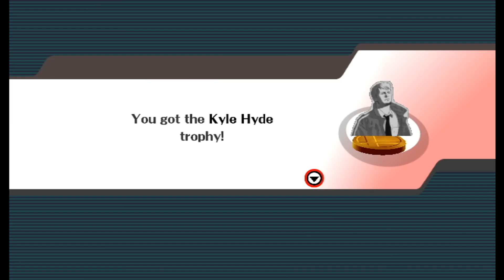Super Smash Bros. Brawl: All Star mode - Lucas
Super Smash Bros. Brawl[c] is a 2008 crossover fighting video game developed by Sora Ltd. and Game Arts, and published by Nintendo for the Wii. The third installment in the Super Smash Bros. series, it was announced at a pre-E3 2005 press conference by Nintendo president Satoru Iwata. Masahiro Sakurai, director of the previous two games in the series, assumed the role of director at Iwata's request. Game development began in October 2005 with a creative team that included members from several Nintendo and third-party development teams. After delays due to development problems, the game was released worldwide in 2008.

Following its predecessors, Brawl is a platform fighter that uses a battle system unlike that of typical fighting games. Players can choose from a large selection of characters, each attempting to knock their opponents off the screen as they fight on various stages. The characters in Brawl include most of the same ones as the predecessors, such as Mario and Pikachu. Instead of using traditional health bars that start at a maximum value and lose value, Brawl characters start the game with 0%; the value rises as they take damage, to a maximum of 999%. As a character's percentage increases, the character flies further back when hit. When a character is knocked beyond a stage's boundary and disappears from the screen, the character loses either a life, a point, or coins, depending on the mode of play. Brawl includes a function which allows players to create profiles with personalized button configurations for each control method along with their chosen username.

Composers: Nobuo Uematsu, Shogo Sakai

Mode: Multiplayer video game

Awards: GameSpot Award for Best Fighting Game, MORE

Nominations: VGX Award for Best Fighting Game, MORE

Genres: Fighting game, Platform game, Beat 'em up

Designers: Norihiko Yonesaka, Koh Arai, Daisuke Shimizu

Lucas ranks 30th on the tier list, at the very bottom of lower-mid tier, making this his worst placement in the series. Lucas possesses above average speed and mobility, as well as some of the most powerful smash attacks in Brawl, with fast start-up (his forward smash) or very large disjointed hitboxes (his up and down smashes); powerful throws with great KO potential; a decent zoning option in PK Fire; a great and versatile recovery with several options; fast attacks; and multiple attacks that can setup additional blows effectively. However, Lucas possesses an unremarkable aerial game with some problematic aerial moves (such as his B-air) or aerials that are just inferior compared to what other characters possess, a nearly useless projectile with little utility in PK Freeze, a lack of reliable KO moves outside his smash attacks and throws (limiting his versatility in being able to finish off an opponent), and a rather poor grab game outside of KO'ing, possessing a low reaching tether grab (relative to his peers like Olimar) and lacking any effective setup throws outside of low percents. His most major flaw, though, which is often cited as the reason for his low mid-tier placement, is the 10 additional frames of lag he suffers when grab released on the ground, similar to the character he is partially cloned from, Ness. This makes him vulnerable to grab release followups from nearly every character, as well as a 0-death grab release and an infinite grab release from Marth and Donkey Kong respectively. Overall, Lucas has generally poor matchups (with four especially terrible ones, due to serious grab release issues from Marth, Snake, Donkey Kong, and Sheik, giving him several hard counters, while being even with the lower-tiered Bowser due to the aforementioned problem), and poor tournament results.